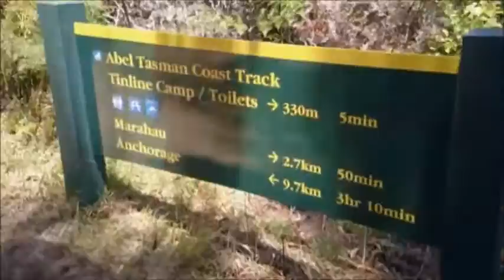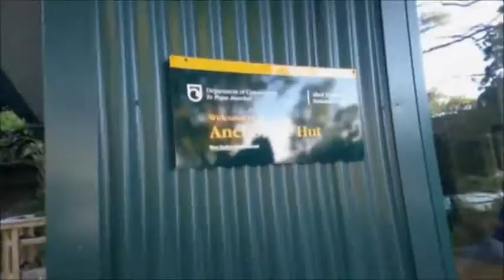Trekking Abel Tasman en Nueva Zelanda, 1º parte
Durante diciembre y enero del 2015, hemos estado recorriendo los cinco grandes trekking de Nueva Zelanda.  Estos han sido trekking Abel Tasman Coast, trekking Tongariro Northen Circuit, trekking Kepler Track, trekking Routeburn Track y  trekking Milford Track.
Aquí os dejamos estos videos para que disfrutéis de los paisajes increíbles de ese país, somos Rosa y Paco.